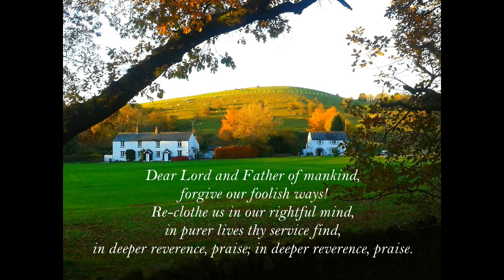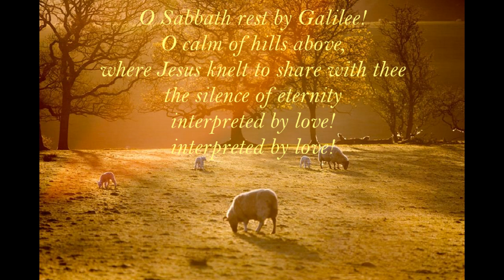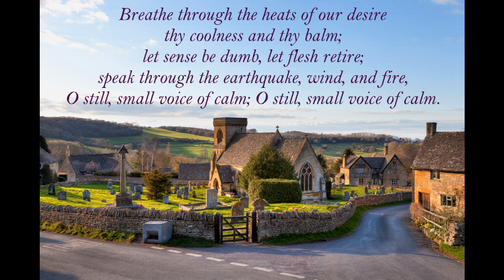Dear Lord and Father of mankind.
Dear Lord and Father of mankind to the tune Repton composed by Parry with words by Whittier a USA Quaker. The Hillside Singers from Hillside Methodist Church, Brinscall, Chorley, arranged and led from the piano by Raymond Smith and recorded by Jeffery Anderton in 2000